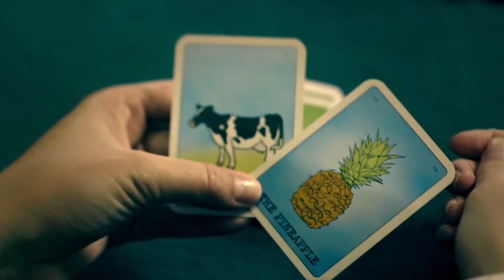Show off. Your time starts now! | Taskmaster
From series 13, Sophie Duker and Judi Love show off.